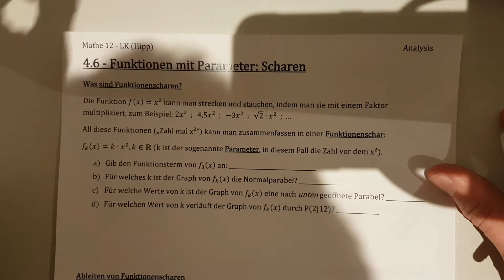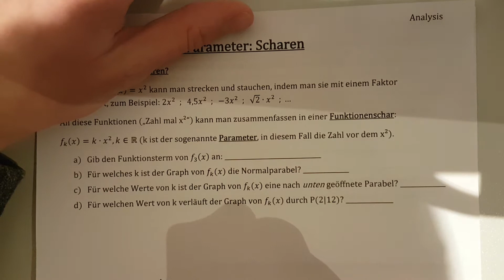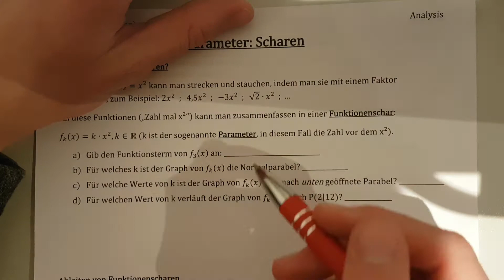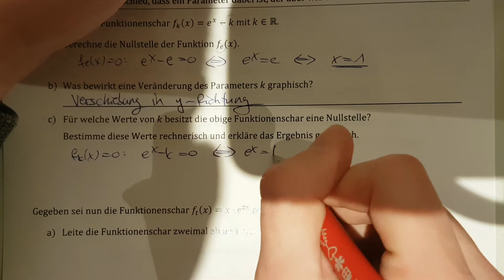Funktionenscharen und Ortskurven (Basics)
Fragen und Themenvorschläge gerne in die Kommentare 😊